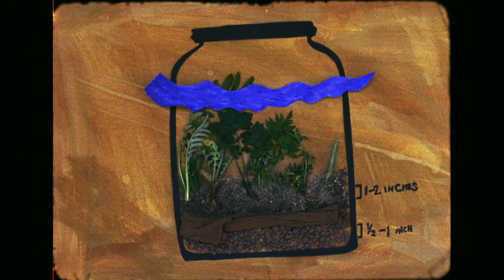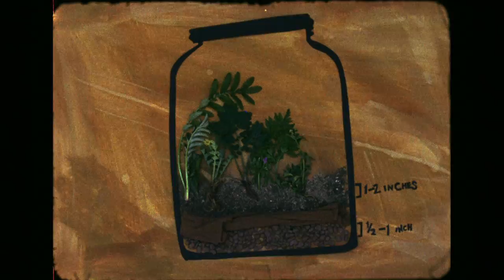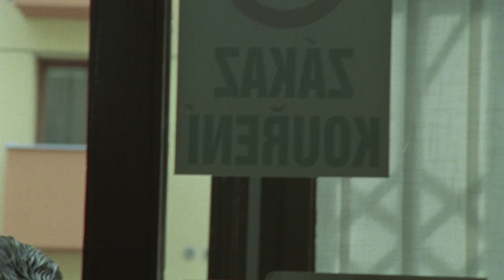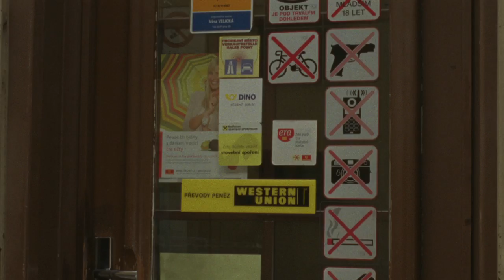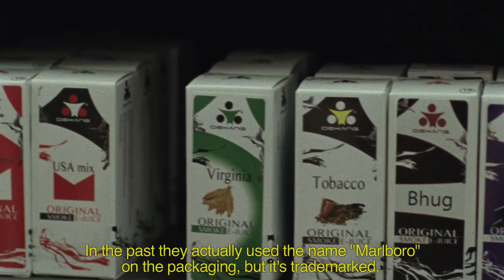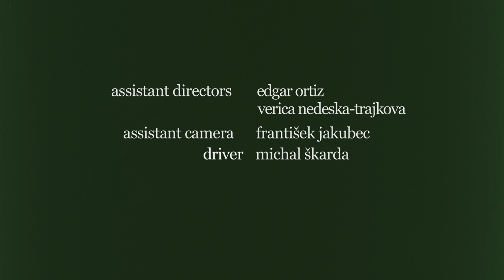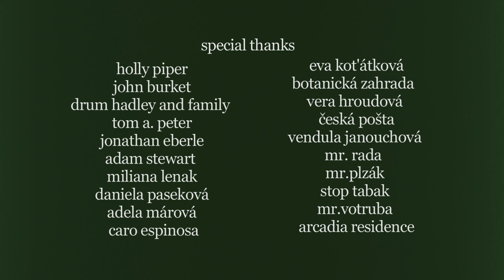How to Build a Terrarium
Docudrama directed by Emma Piper-Burket.

CZ+ENG subs present in docu-fiction main part

Animation takes just the first minute.

DoPs notes
The beginning is based on stop motion animation made by original Bolex 16mm camera with original Switar used lenses. The rest is shot with Arri SR3 high quality super16mm camera with Zeiss lenses. Shot on Kodak 250D.